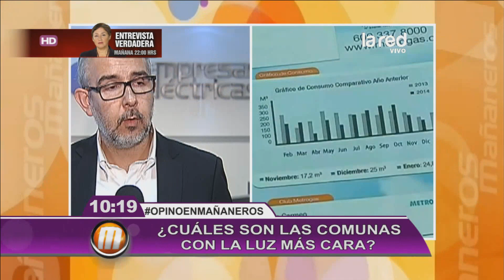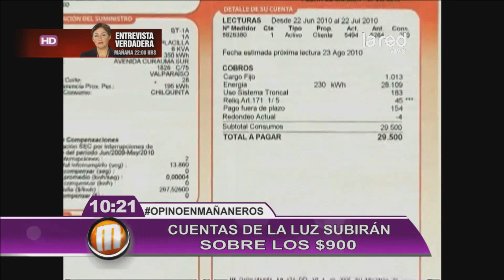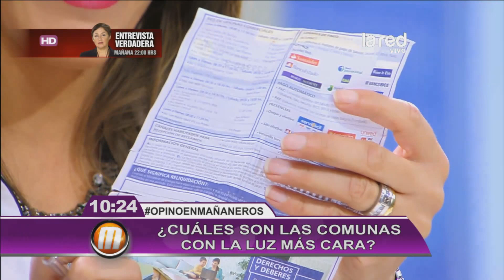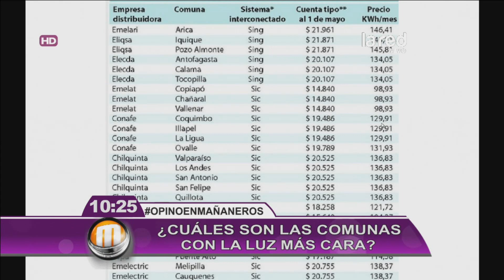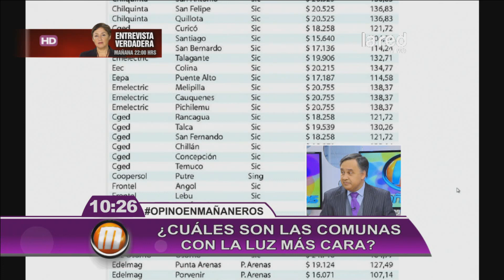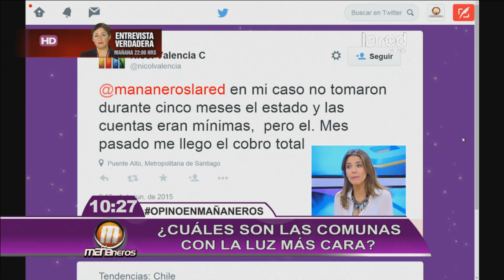¿Por qué las cuentas de la luz son más caras en algunas comunas?